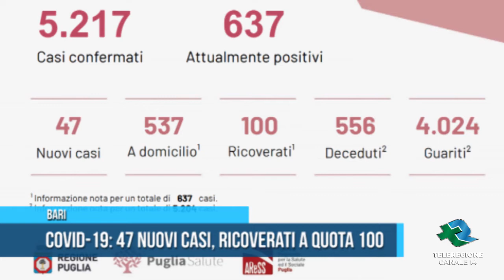BARI Covid 19: 47 nuovi casi ricoverati a quota 100 TG TELEREGIONE 27 08 2020